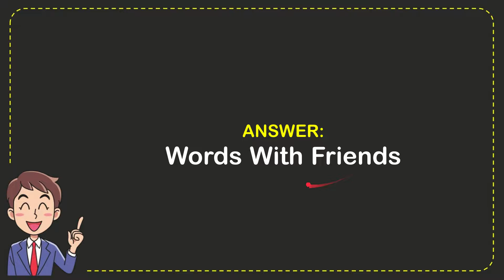What is the name of the popular mobile version of the board game Scrabble?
What is the name of the popular mobile version of the board game Scrabble? NEW VIDEO#